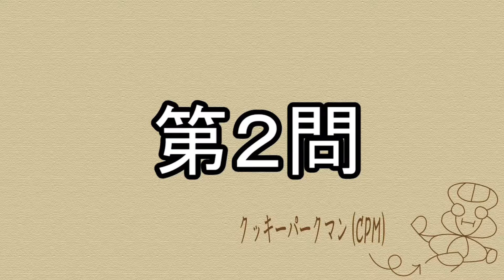【尊敬】動画タイトルからYouTuberを当てろ！YouTuberクイズ！【学び】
はざmath！
皆さんどうも、クッキーです。

今回は、YouTuberクイズ！
「故きを温ねて新しきを知る」ということで、タイトルの付け方も学びました。
相変わらず、緩い動画ですいません。

最後に、動画を見てくれてありがとう！

ミリオンプロジェクトもやってます！